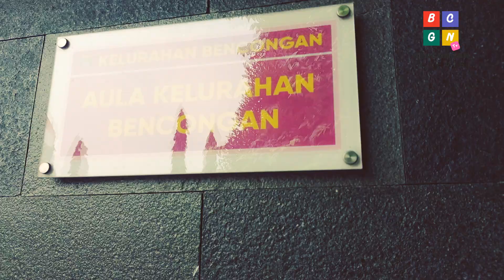LPMK BENCONGAN DAN HMPTIF UPH GELAR PELATIHAN DIGITAL UNTUK UMKM SE-KECAMATAN KELAPA DUA, BAHAS A.I?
Bencongan TV Keren
Subscribes to our channel

Subrek bro ke channel kita
Media Edukasi dan Informasi  Warga Bencongan, Tangerang, Banten, Indonesia